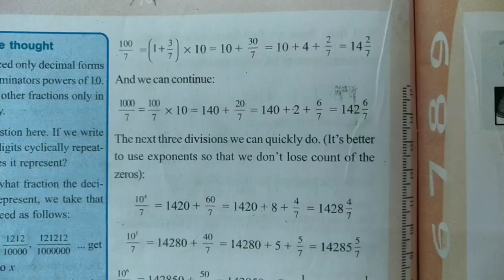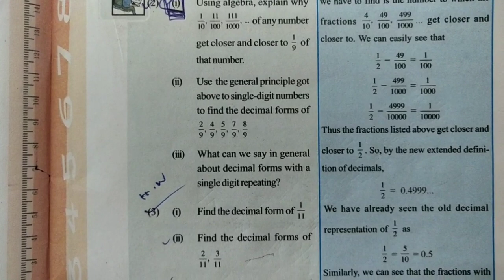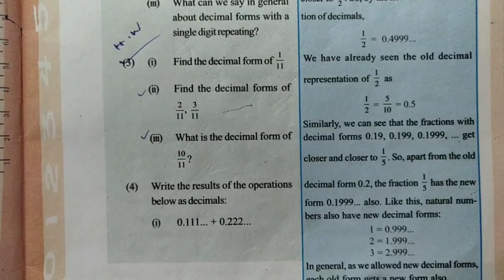How to find the relation between 1/10, 11/100, 111/100 to 1/9 Mathematics Class 9 Unit 2 Part 15.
How to find the relation between 1/10, 11/100, 111/100 to 1/9 Class 9 Mathematics Unit 2 Decimal Forms Part 15 Easy Explantion From Learn with Smitha Teacher